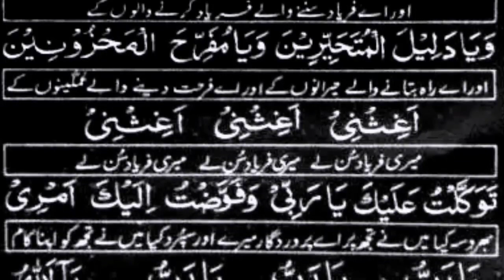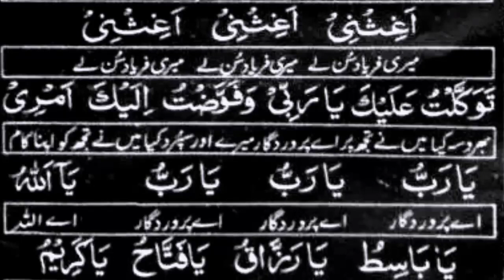Dua Dafa Pareshani |Pareshani ki dua | Pareshani ka wazifa